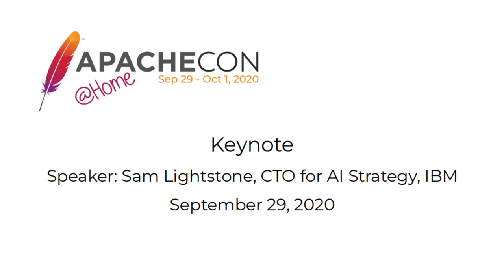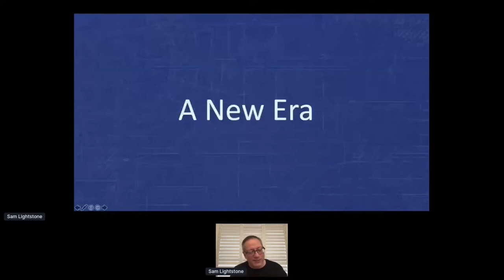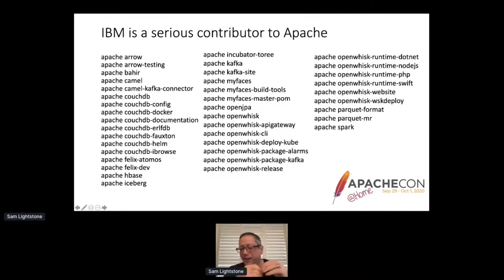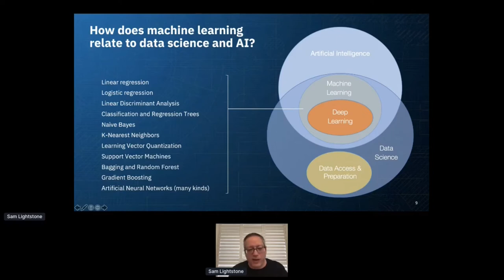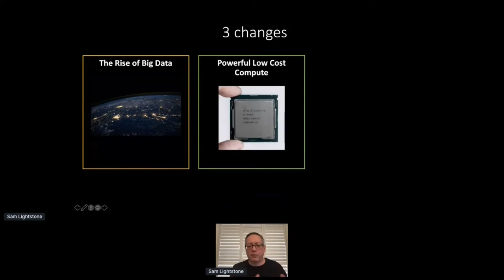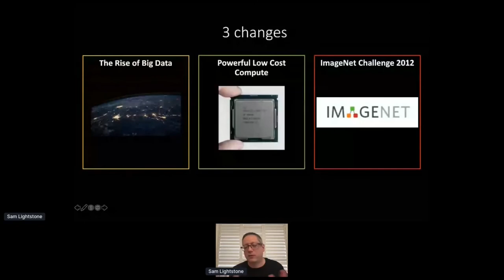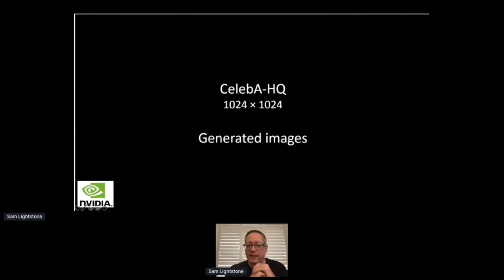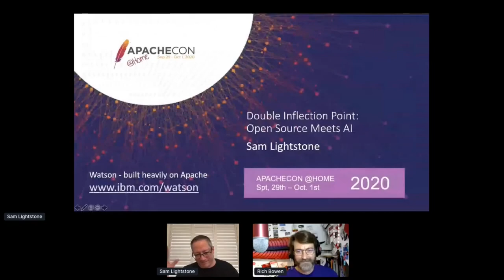ApacheCon @Home 2020 Tuesday keynote: Sam Lightstone, IBM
Double inflection point: Open Source meets AI
Sam Lightstone: Chief Technology Officer for AI Strategy, IBM

Abstract: Machine Learning is almost as old as the electronic computer, but the domain has experienced a massive infusion of energy and investment over the past 8 years. During this time the open source community has simultaneously developed a wide landscape of rich, sophisticated OSS packages for machine learning and deep learning such as Apache Marvin-AI, DLlab, Spark, MLlib, MADlib and OpenNLP. In this talk IBM CTO for AI Strategy, Sam Lightstone, will explore the confluence of these two disruptions and the possibilities that lie ahead for dramatic advances in AI, computation power, distributed computing, and a sea-change in computer science.

Sam Lightstone is IBM Chief Technology Officer for AI Strategy, IBM Fellow and a Master Inventor in the IBM Data and AI group. He is also chair of the Data and AI Technical Team, the working group of IBM’s technical executives in the division. He has been the founder and co-founder of several large-scale initiatives including AI databases, next generation data warehousing, data virtualization, autonomic computing for data systems, serverless cloud SQL query, and cloud native database services. He co-founded the IEEE Data Engineering Workgroup on Self-Managing Database Systems. Sam has more than 65 patents issued and pending and has authored 4 books and over 30 papers. Sam’s books have been translated into Chinese, Japanese and Spanish. In his spare time he is an avid guitar player and fencer. His Twitter handle is @samlightstone.